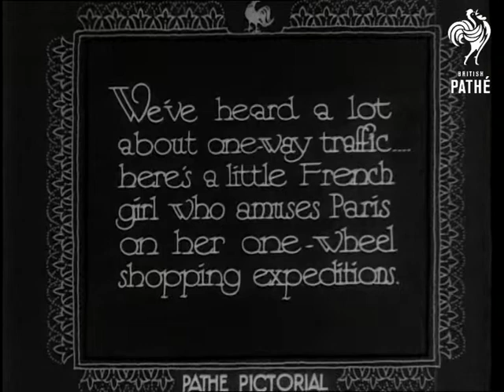One-Wheel Traffic (1931)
"We've heard a lot about one-way traffic... here's a little French girl who amuses Paris on her one-wheel shopping expeditions."  Low angle of a young woman riding a unicycle towards the camera. She rides right up to the camera - the screen is filled with her legs.  M/S of the girl who cycles along holding a little doggie under her arm!  Very cute.  She holds one arm out for balance, over which is hooked a little handbag.  C/U of her feet.  The camera follows her as she rides along.  A couple of men walk alongside trying to keep up.  "Perhaps there's a faint Scotch complex here."  Crowds line the street as she cycles up to a market stall, gives a woman some money, takes a lettuce (or something similar) and cycles off.  L/S of the women riding down a wide street, traffic all around her.  Cute.

Paperwork currently missing for this issue - therefore no music cue information.
 FILM ID:1584.21